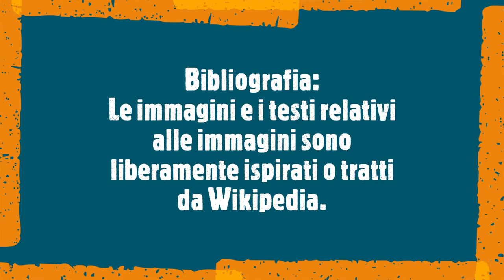Dove nasce l'agricoltura